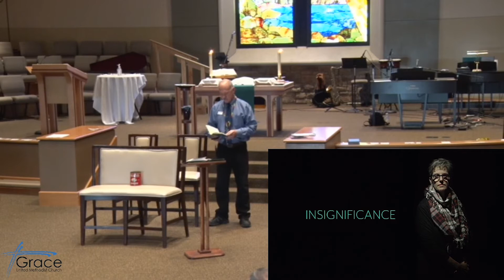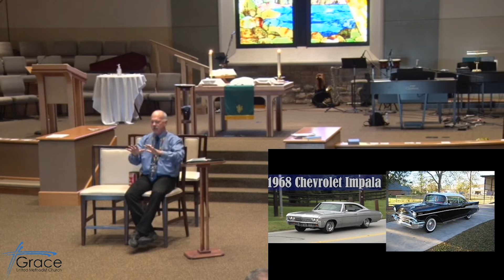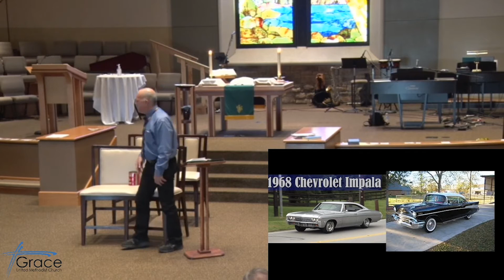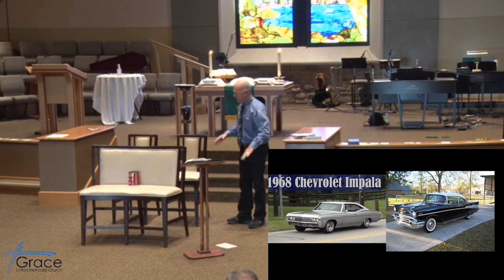Unafraid | Fear of the Sky Falling